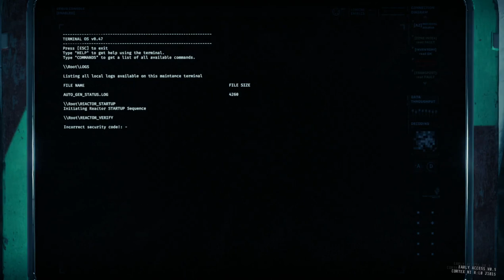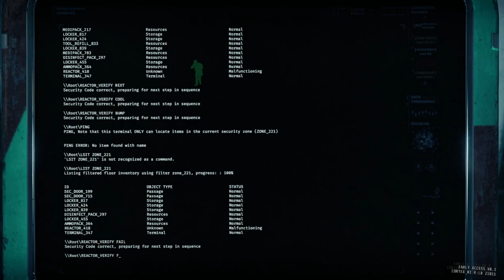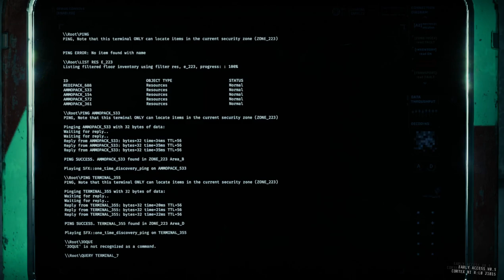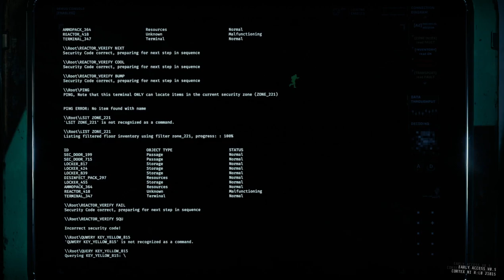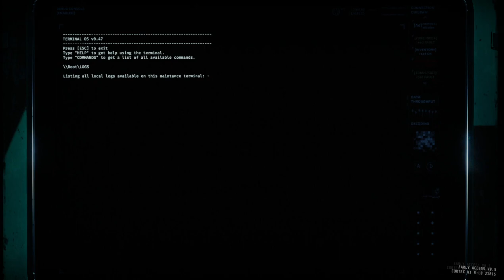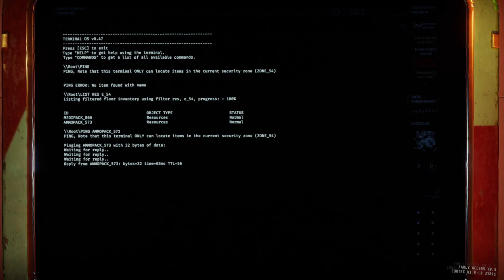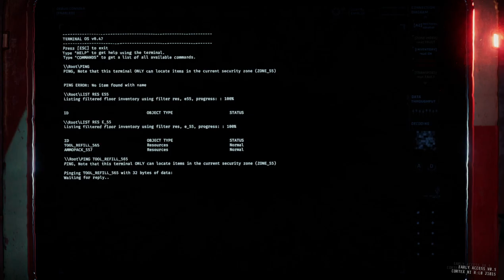GTFO R4B1 Extreme Duo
00:00:00 Drop
00:01:15 Clearing Zone 51
00:11:30 Zone 53
00:21:34 Zone 220 (Extreme/Reactor)
00:29:02 Reactor Startup
00:33:47 Zone 222 (Security Scan)
00:39:48 Zone 223 (Securtiy Scan)
00:47:45 Zone 225 (Security Scan/Blood Door)
01:00:56 Zone 226 (Class III Alarm)
01:04:44 Zone 227
01:19:53 Zone 54 (Security Scan)
01:27:27 Zone 55 (Class III Alarm)
01:37:53 Zone 56 (Class IV Alarm)
01:41:56 Zone 56 (Blood Door)
01:42:44 Extraction